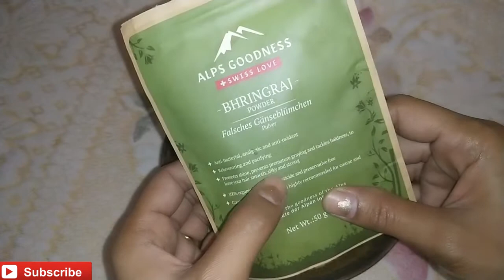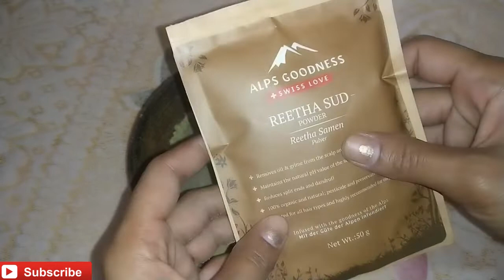Get Shiny, Smooth , Long Hair || Mehandi Pack for chocolate brown Hair color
In this video, I have shared a very easy Homemade  Hair pack to get Shiny hair, Silky hair, Soft hair, Smooth hair.

Every woman wants to have Smooth hair and silky hair. Short or long, curly or straight—Soft Silky Shiny hair always gives a good impression. Soft Hair and Shiny Hair takes a bit of effort. Proper Haircare is the only way for both men and women to get Shiny, Silky, Soft and Smooth hair. Most of us use numerous branded conditioners, shampoos and serums to add a beautiful shine to our hair. But over time, these products can do more harm than good.

How to do hair care
Hair care routine
Hair mask for hair
How to grow long hair
mehandi design
long hair
mehandi
How to grow thick hair
How to grow black long hair
How to get long hair fast
Hair mask for damaged hair
How to get Soft hair
Hair mask for hair growth
Home remedies
How to reduce hair fall treatment
How to get smooth hair
How to growing healthy hair
Ayurveda hair care
Organic hair care
How to make oil at home